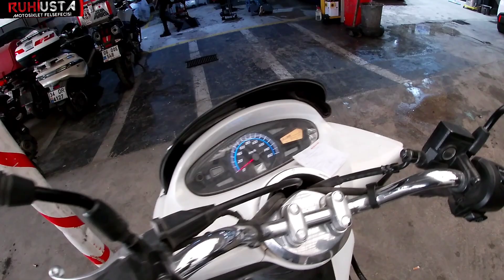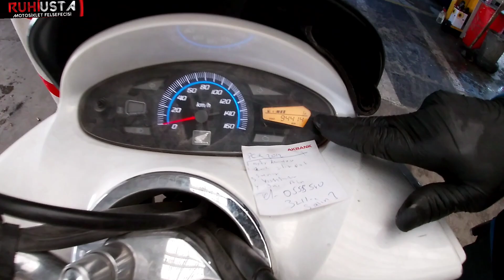İLK KASA PCX REVİZYON SONRASI İLK MARŞ KRANKTAN GELEN SES GİTTİMİ?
PCX ESKİ KASA REVİZYON SONRASI İLK MARŞ